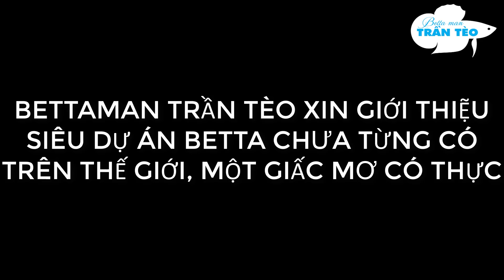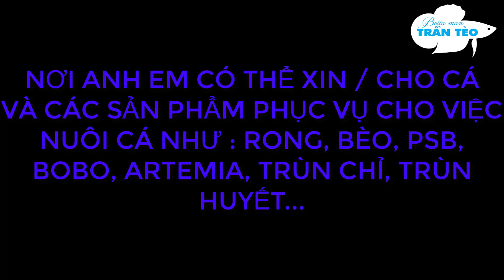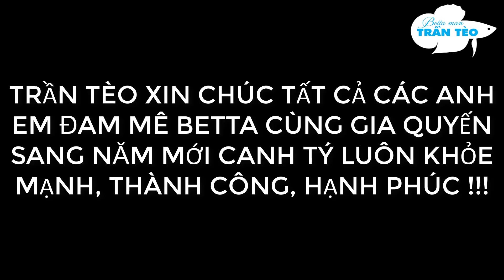DỰ ÁN SÂN CHƠI BETTA PHI LỢI NHUẬN - GIẤC MƠ BETTA LỚN NHẤT CỦA BETTAMAN TRẦN TÈO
BETTAMAN TRẦN TÈO CÓ TIN ĐẶC BIỆT CHO ANH EM TẬP CHƠI VÀ ANH EM ĐAM MÊ CÁ BETTA

TRẦN TÈO CHÍNH THỨC THÔNG BÁO VỀ SIÊU DỰ ÁN BETTA CHƯA TỪNG CÓ TRÊN THẾ GIỚI : SÂN CHƠI BETTA MIỄN PHÍ VÀ PHI LỢI NHUẬN. KHAI TRƯƠNG NĂM 2023 HOẶC KHI KÊNH TRẦN TÈO ĐẠT 139.000 SUB. RẤT MONG ANH EM ỦNG HỘ NHÉ